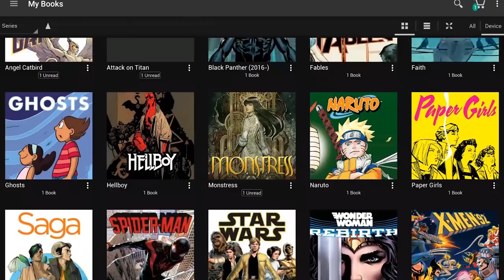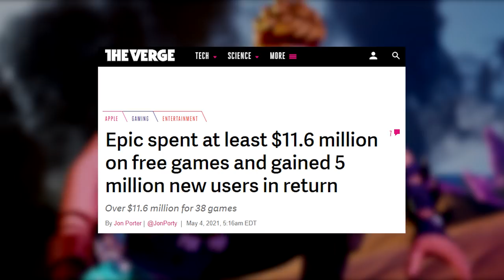Epic Games vs Apple Explained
Epic Games is suing Apple Inc. over antitrust laws and the fallout so far has been pretty interesting.

It all started back in August of 2020 when Epic intentionally violated the App Store terms of service when they allowed Fortnite players to buy V-Bucks directly from Epic instead of through Apple's processing service in which Apple gets to take a 30% cut.

Fortnite was promptly removed from the app store and then Epic fired up a FreeFortnite marketing campaign and the antitrust lawsuit.

Epic is hoping they can tear down the walls of Apple's closed marketplace so that they can put their own marketplaces on millions of iPhones around the world without having to give Apple a cut. Or at the very least a much smaller piece of the pie.

In today's video, we are explaining everything we know about the lawsuit and all the updates we have heard so far.

SOURCES
[GamesIndustry.biz] PlayStation charges for Cross-Play

[Reuters] Law School Professionals say Epic has a weak case

[The Verge] Testifying parties in Epic Games v. Apple Inc.

[RPS] Epic spent $444 million on exclusives in 2020

[The Verge] Epic spent at least $11.6 million on free games and gained 5 million new users in return

[PCGamesN] Epic paid $444 million for Borderlands 3 timed exclusive